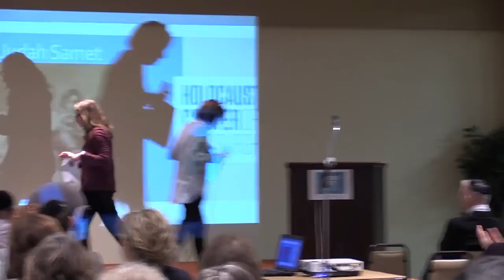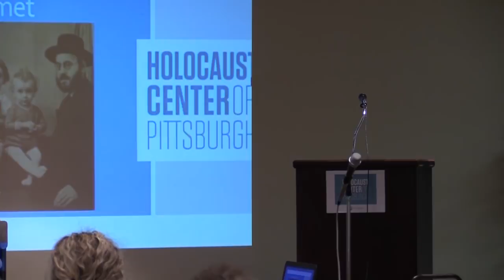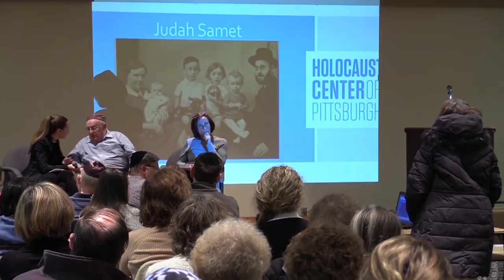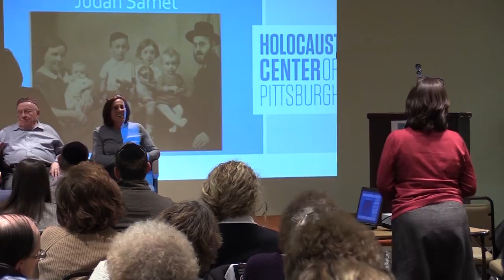Generations Speaker Series: Judah Samet and Miriam Cohen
The Holocaust Center of Pittsburgh is proud to host the first Generations Speaker Series. This series, which will be hosted in-person and live-streamed online, will consist of dialogues between Holocaust survivors and their family members. There will be three events, taking place in the first three months of the year in various locations. All talks will be free and open to the public.

“We are at a crucial time in Holocaust education when survivors are passing the torch of remembrance on to their family members. This Generations Speaker Series is important because survivors’ family members will be able to tell their family stories, so that these stories are not forgotten and that we can continue to learn from them,” says Shannon Phillips-Shyrock, Assistant Director of the Holocaust Center.
Judah Samet will present his story, which includes surviving the horrors of Bergen-Belsen as a seven-year-old child alongside his brave mother. His sister, Miriam Cohen, will speak about being born in Israel after the war’s conclusion, and the experience of being raised by Holocaust survivors beside siblings who also survived the Holocaust.